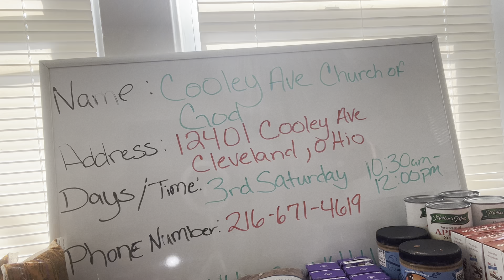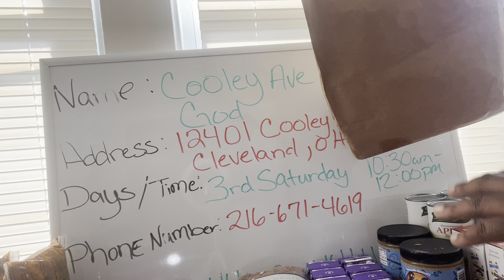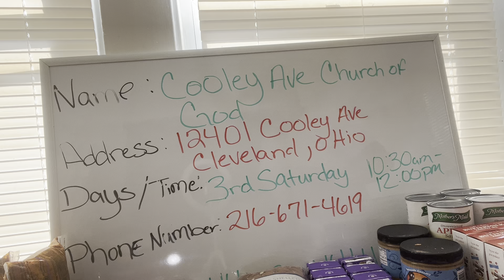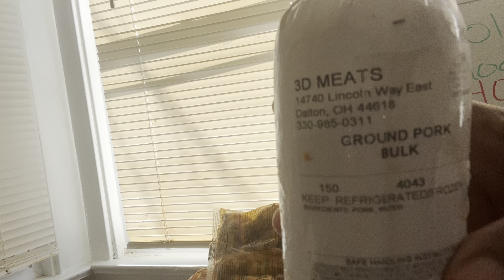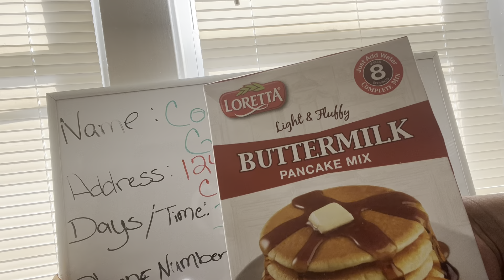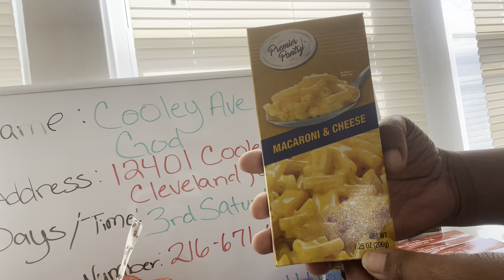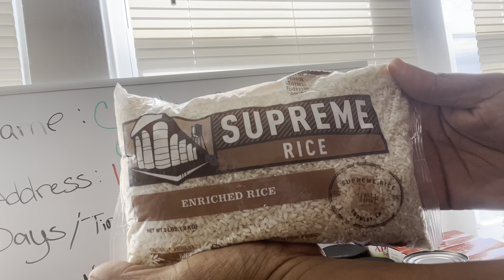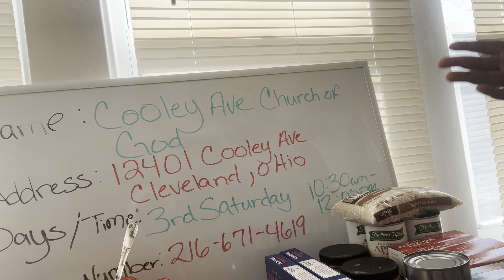Food Pantry Haul ( Cooley Ave Church of God)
Name: Cooley Avenue Church Of God

Address: 12401 Cooley Avenue
                    Cleveland, Ohio

Day: Every 3rd Saturday

Who they Service: Anybody & Everybody

This is a Drive Through